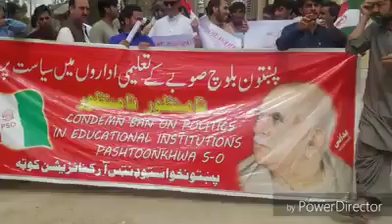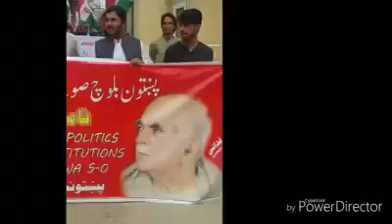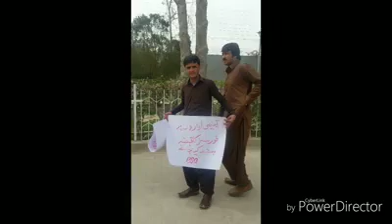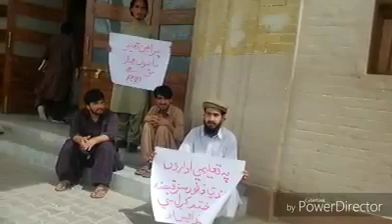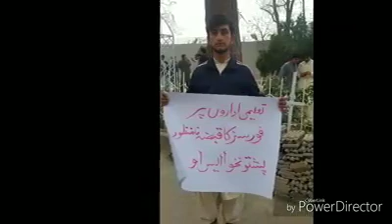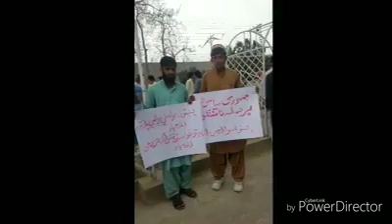Sara ra Tol So Pashtana qomona| PSO pashton Student Organization new song 2019 pmap | Pashto inqilab